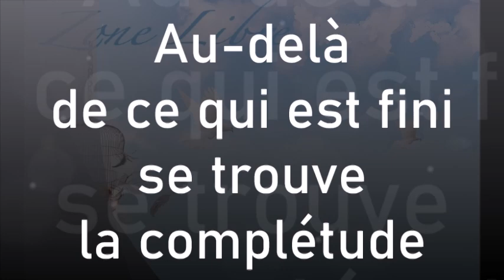992 " Au-delà de ce qui est fini se trouve la complétude" Guy ROGER ZONE LIBRE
Le regard sur la vie, issue de la connaissance acquise limite la perception si bien que l'action est limitée et se répète dans l'espoir d'atteindre la complétude. Alors que l'action juste se trouve, au-delà des limites que le passé propose